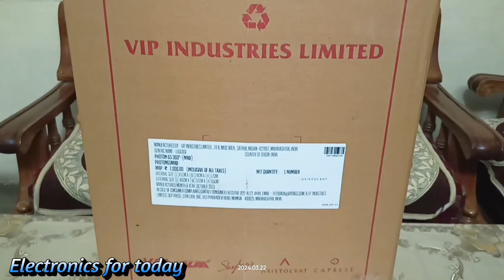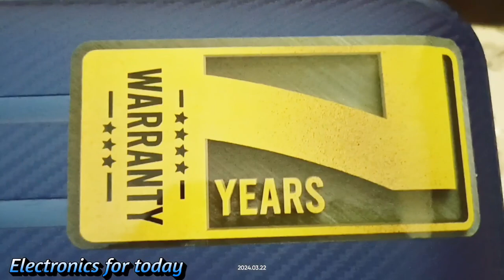Best Trolley Bag in India|Aristocrat|4 wheel Trolley Bags|Best Luggage Bags